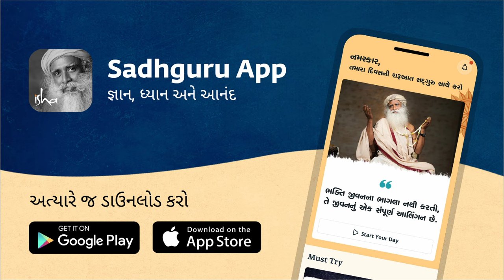બાળકનું નામ આ રીતે રાખો | Sadhguru Gujarati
સદ્‍ગુરુ જુએ છે કે ભારતીય સંસ્કૃતિ અને પરંપરામાં બાળકોના નામ કેવી રીતે રાખવામાં આવતા. તેઓ પસંદગીઓ પાછળનો વૈજ્ઞાનિક આધાર સમજાવે છે અને ધ્વનિ માનવ સિસ્ટમને કેવી રીતે પ્રભાવિત કરી શકે છે તે સમજાવે છે. તેથી, બાળક અને પરિવારની પરિસ્થિતિ અનુસાર ધ્વનિનું યોગ્ય સંયોજન પસંદ કરવામાં આવ્યું હતું.